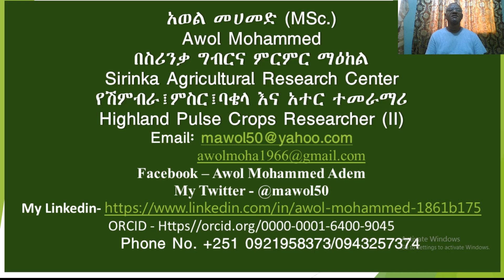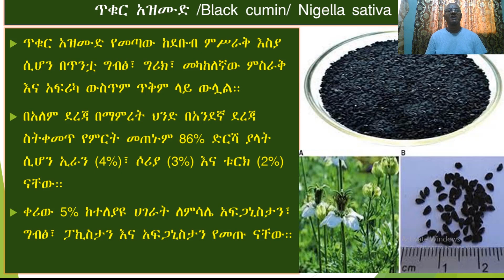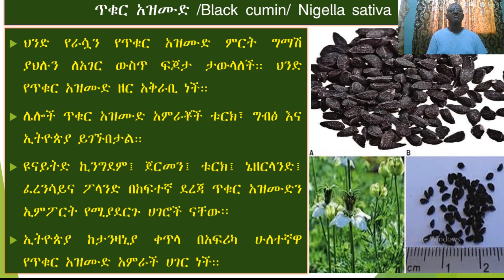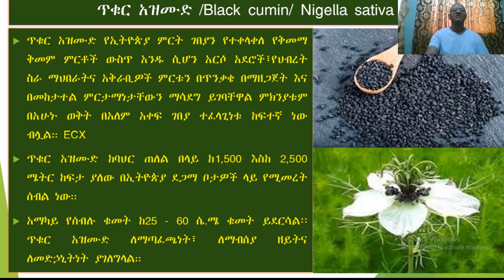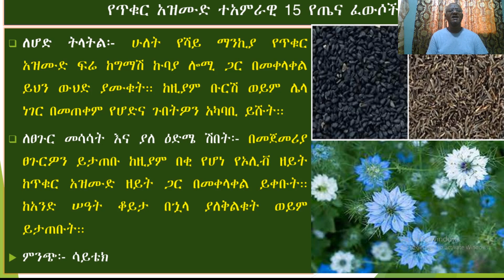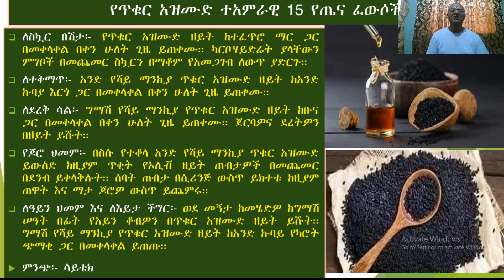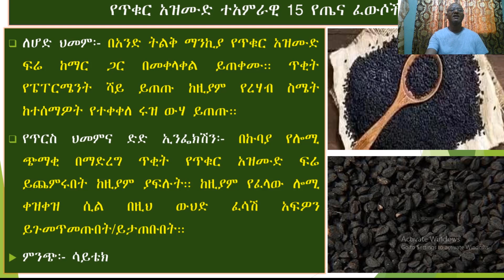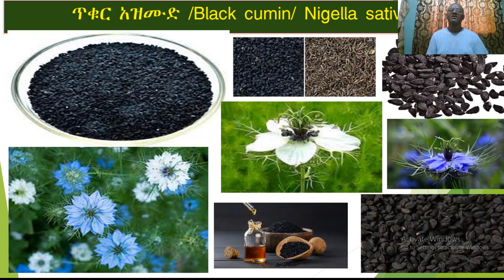ስለ ጥቁር አዝሙድ በጥቂቱ በአወል ስሪንቃ እንዲህ ቀርቧል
ሱዳን፣ ጅቡቲ እና የተባበሩት አረብ ኤሚሬቶች የጥቁር አዝሙድ ምርት ከኢትዮጲያ ኢመፖርት የሚያደርጉ ዋናዎቹ ሀገራቶች ናቸው።